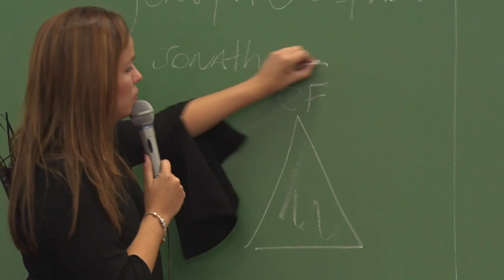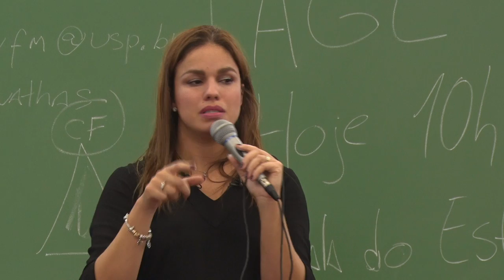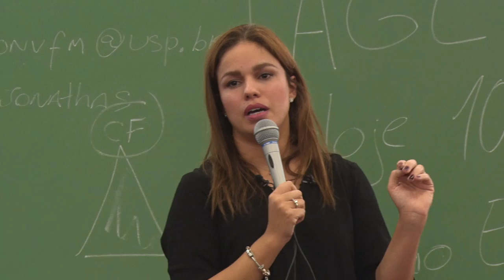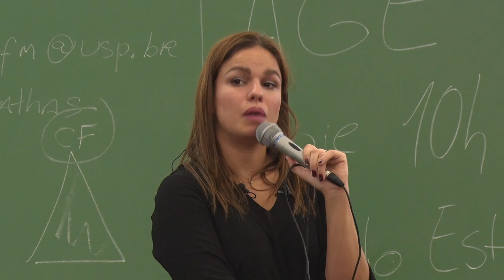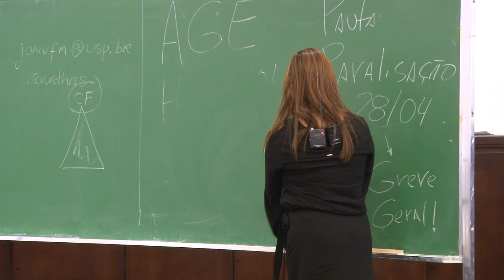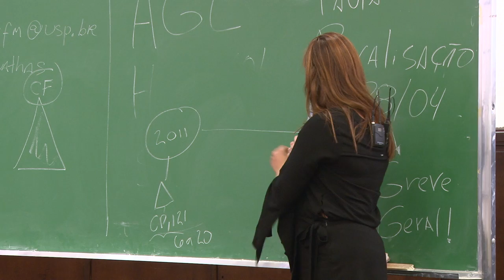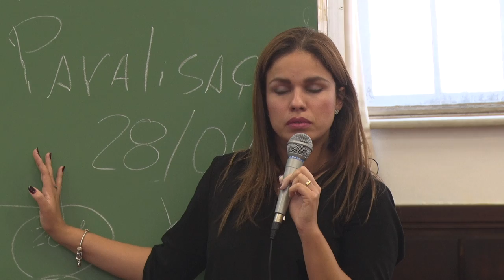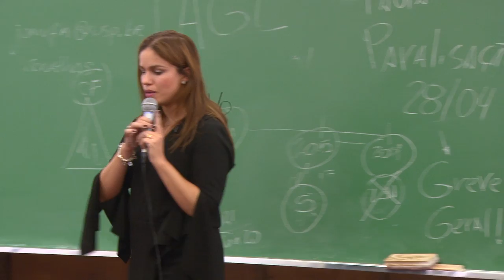Princípios penais fundamentais (Aula 6, Tópico 3)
Nesta aula, a Profª Ana Elisa Bechara apresenta a primeira parte da aula "Direito Penal e Constituição. Princípios penais fundamentais.", na Faculdade de Direito da USP.
Essa e as outras aulas de Teoria Geral do Direito Penal I foram gravadas durante o primeiro semestre de 2017.